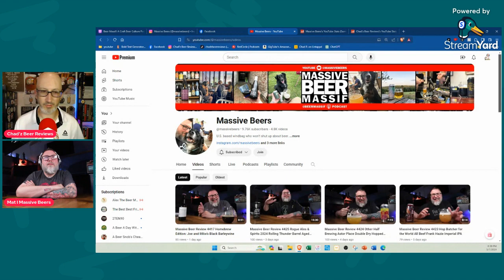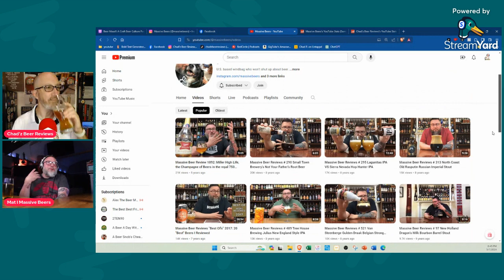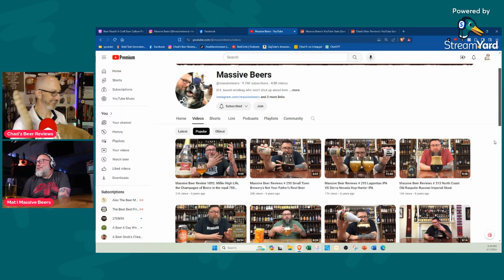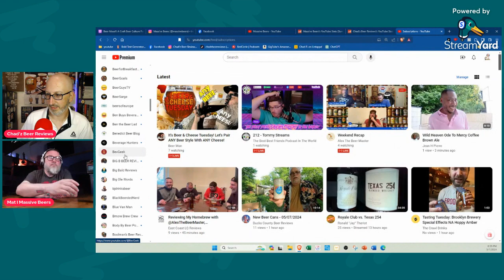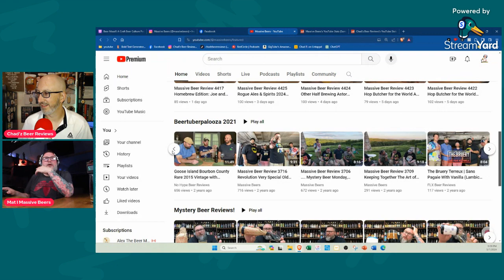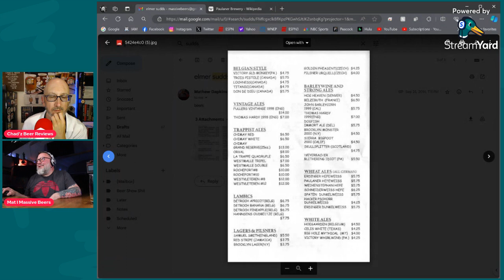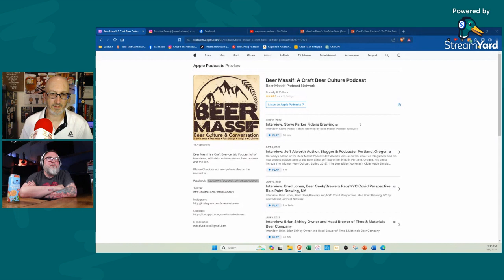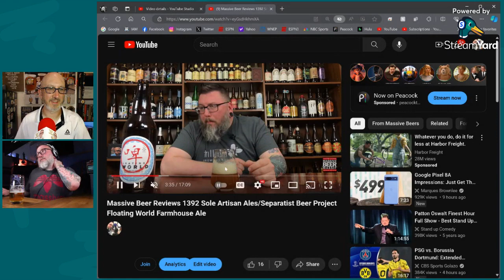𝑪𝒉𝒂𝒅'𝒛 𝑩𝒆𝒆𝒓 𝑷𝒐𝒅𝒄𝒂𝒔𝒕🍺🎧ep12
Even though he joined the BeerTube community several years after I did, Matt at @massivebeers has racked up over 4,000 video beer reviews!